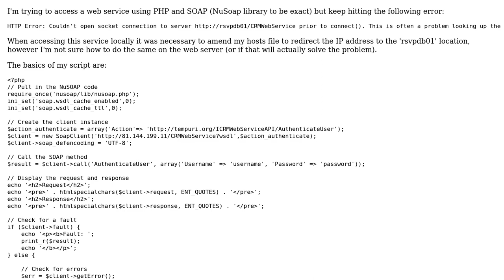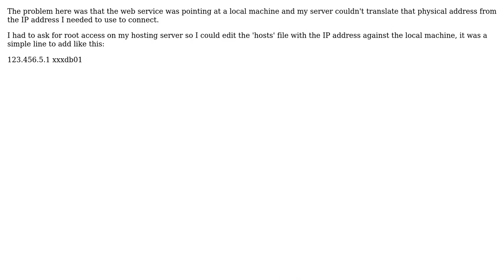Connection error when accessing a web service on Shared Hosting using PHP Soap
With thanks & praise to God, and with thanks to the many people who have made this project possible! You are responsible for your own actions.